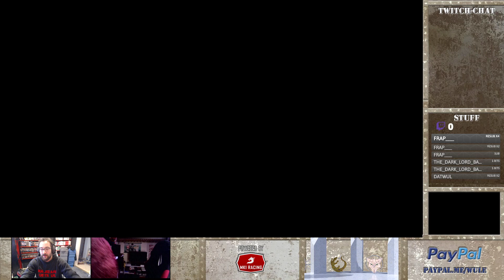Halo 2 - Heroic - Uprising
Yeehaw!

Specs:
CPU - i7-7700k
GPU - GTX 1080 / GTX 950
RAM - 16GB
MB - Asus Z270-A
SSD/HDD - 128GB/2TB